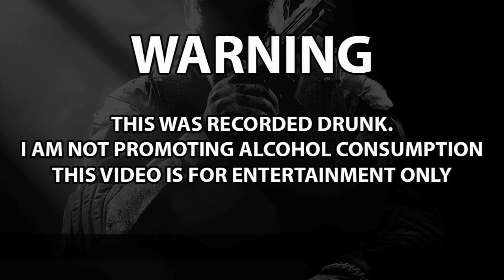DRUNKEN COMMENTARY FAIL w/@xJusAGurlx NFS01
My Headset
My Microphone
My Game Capture